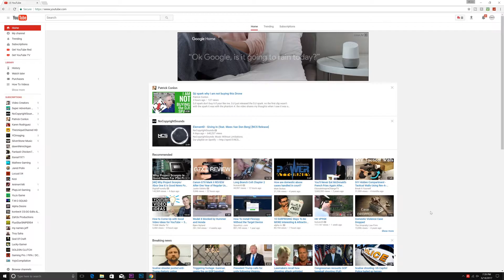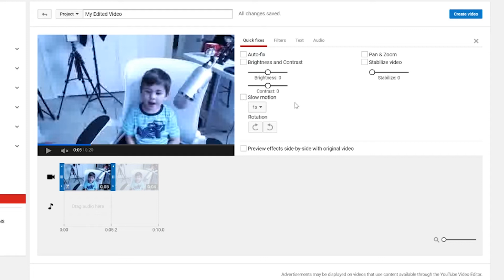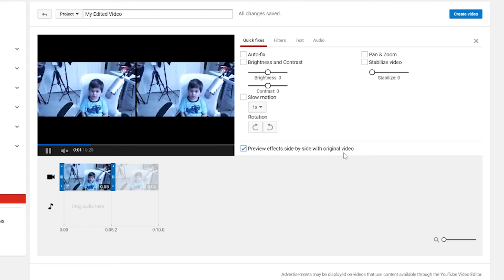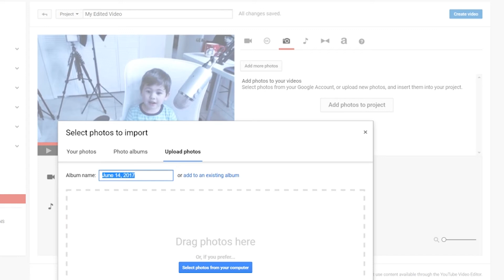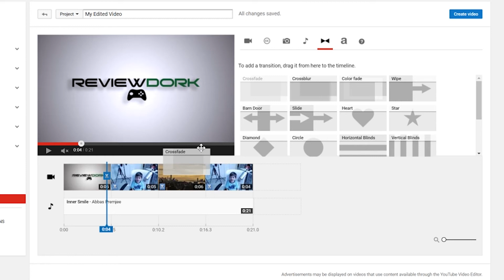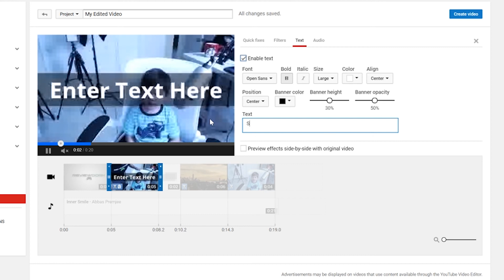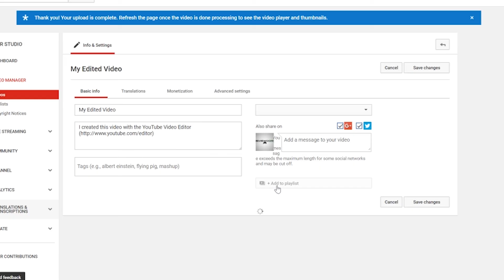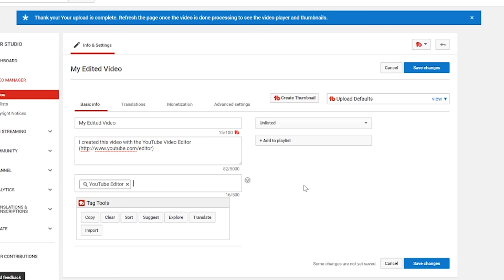YouTube Video Editor - How To Edit Videos Tutorial 📹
Learn how to use the Youtube video editor, the best basic free editor provided by Youtube for beginners and advanced content creators. Create amazing looking videos with the Youtube editor that compares pretty well to other free video editors!  Learn how to edit videos using Youtube's very simple drag and drop interface!

Video editing usually requires:
* technical knowledge
* professional software
* With a steep learning curve

Make sure you watch: How to grow your youtube channel!

YouTube Video Editor makes all of this deceptively simple compared to the traditional desktop editing programs. Plus you can use on windows and mac.

If you haven’t tried the YouTube editor, it’s time to get started.

is this the best video editor out there? No ! but it gets the job done and compared to the basic functionality of software such as Premiere Pro or Final Cut Pro the Youtube video editor serves it's purpose!

Maybe you have to make last second edits to your video right after you uploaded to youtube, this editor is a life saver!

Want more advanced video editing options ?
1. Adobe Premiere Pro
2. Final Cut Pro - For Mac